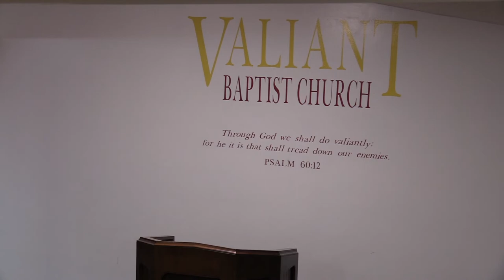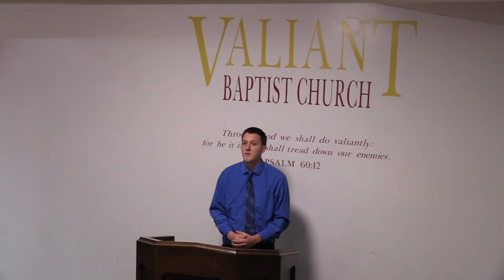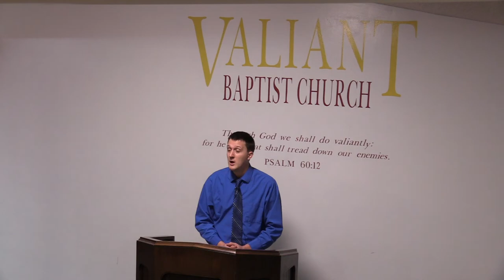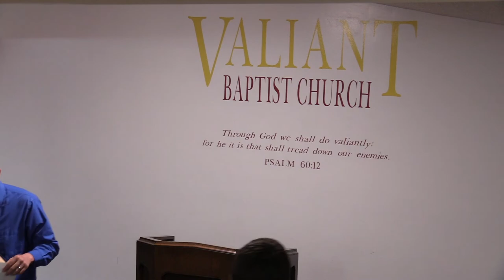WATCH a Baptist Church take the Lord's Supper (Communion) | NT Passover, Bread & Wine, Body & Blood